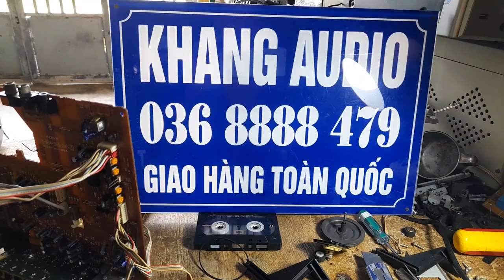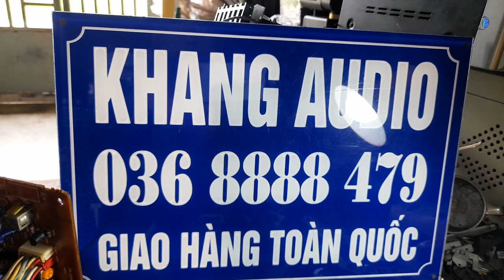CÁCH LÀM AUTO STOP CỬA B SONY CFS - 710S